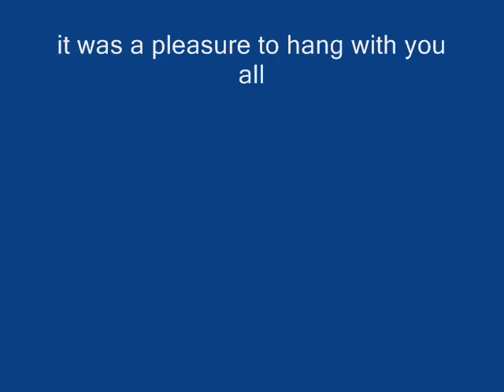Hammock Forums Bell Mountain Missouri Hang November 2012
a wonderful night spent under the stars at Bell Mountain Wilderness in the Mark Twain National Forest of mid Missouri- mild temperatures, great new friends and converstion, 14 miles of trail hiking total made the weekend very special